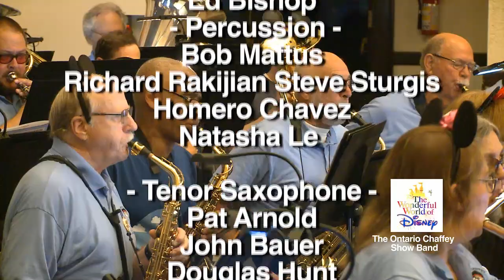OCCSB The Wonderful World of Disney